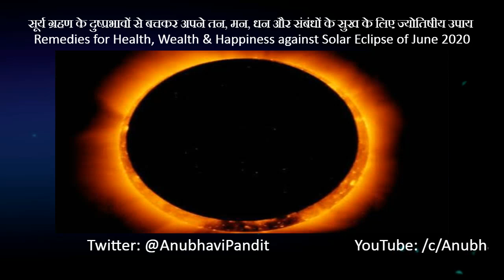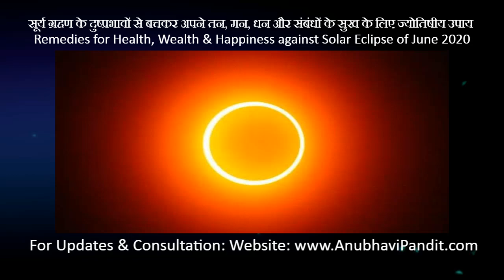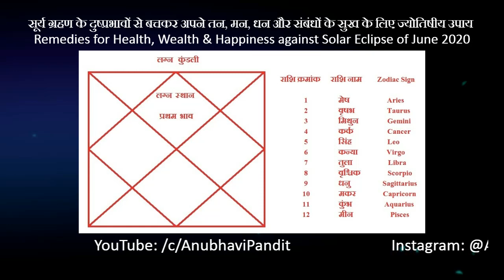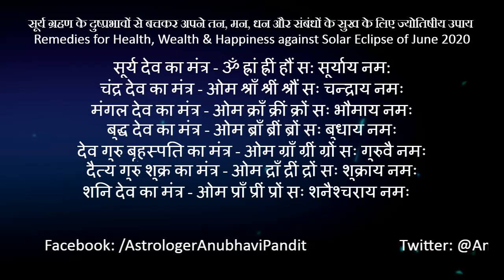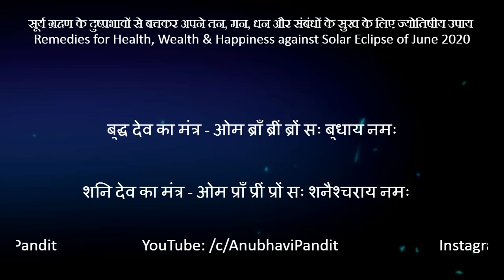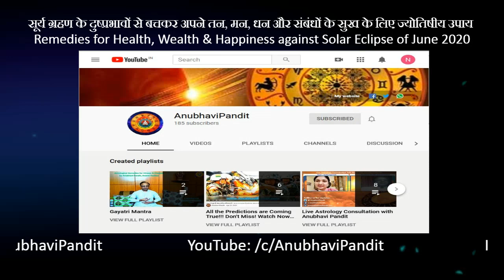Solar Eclipse 21 June 2020 | Astrological Remedies for Health, Wealth and Happiness by Zodiac Signs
21 जून 2020 के दिन मिथुन राशि में होने वाले सूर्य ग्रहण के दुष्प्रभावों से बचकर अपने तन, मन, धन और संबंधों के सुख की रक्षा और वृद्धि के लिए करें यह सरल ज्योतिषीय उपाय।

Friends, here is how you can save yourselves from the negative effects of the Solar Eclipse of 21st June 2020.

Follow these simple remedies as per your Zodiac Sign to Safeguard & Improve your Health, Wealth and Happiness.